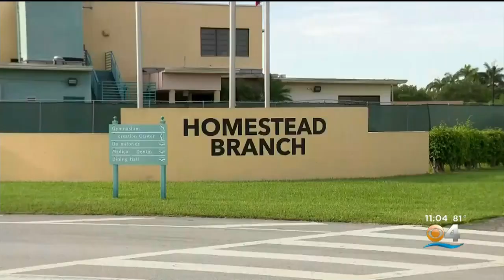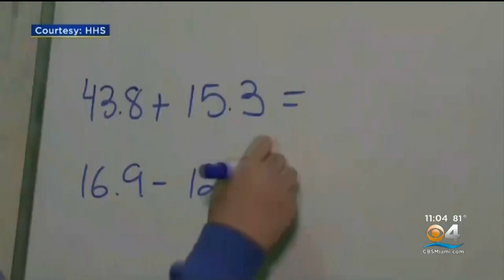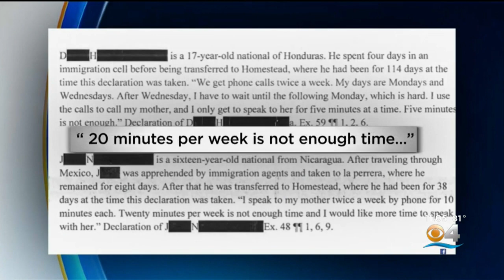Court Filing Exposes ‘Prison-Like’ Conditions At Homestead Shelter For Migrant Children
A federal court filing is exposing what attorneys call ‘prison-like’ conditions at the shelter for unaccompanied migrant children in Homestead.